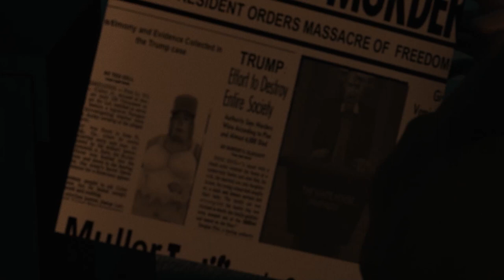The Truth About "America"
The President has Covid, does that mean he will inject himself with bleach? Please share after watching video. Was it a prediction?

Epic CGI MUSIC VIDEO - Dive Bomber Apocalypse featuring:Nomad
Catfish of Voodoo Potion
🔴This is my IMDB.
🔴My Youtube Page -MICHELE PLUNKETT EPIC CGI AND MINI SERIES

🔴 I run a great facebook group - Film and Movie Producers